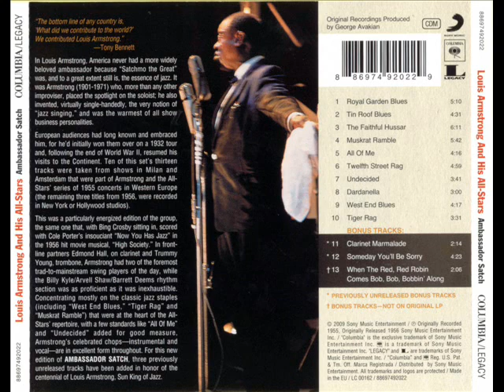Louis Armstrong and the All Stars 1955 Muskrat Ramble (Live)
Louis Armstrong and the All Stars 1955 Live in Amsterdam or Milan during the European Tour.Recorded on Ambassador Satch December 19 1955 - I never understood how they specified the date but could not specify the venue :) - but we just listen and worship to another classic the solos are out of this world.The band: Louis Armstrong (tp voc); Trummy Young (tb); Edmund Hall (cl); Billy Kyle (pno); Arvell Shaw (bs); Barrett Deems (dr), Track 4 of 10 Submited by ULAJAZZ